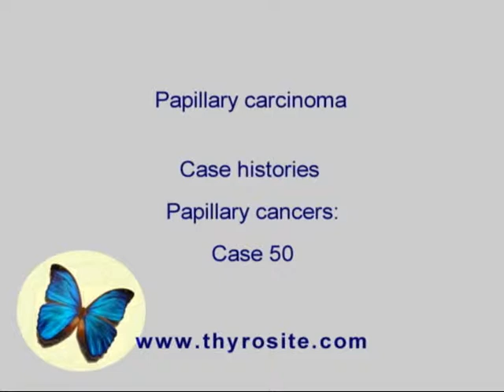Papillary carcinoma - case 50